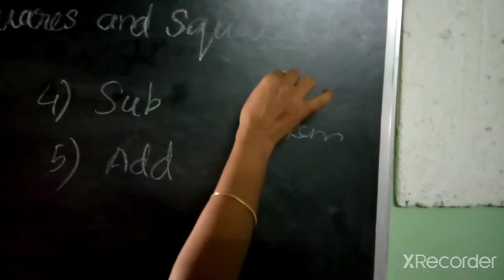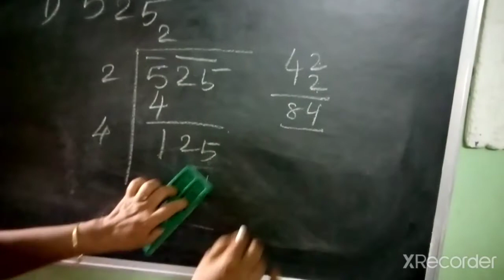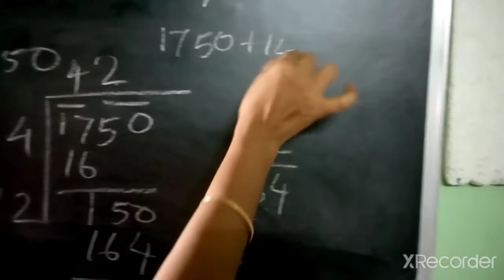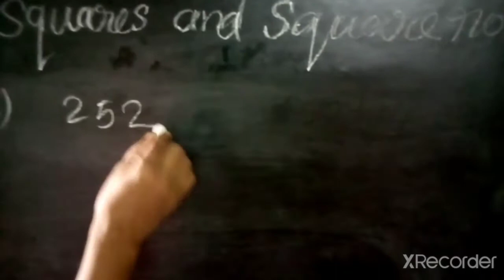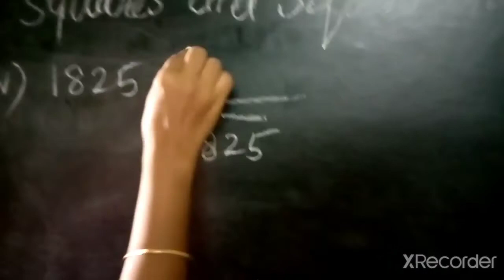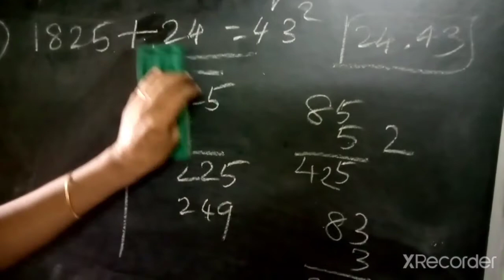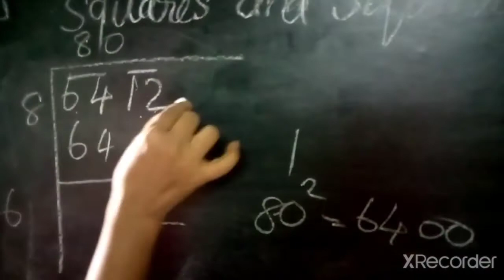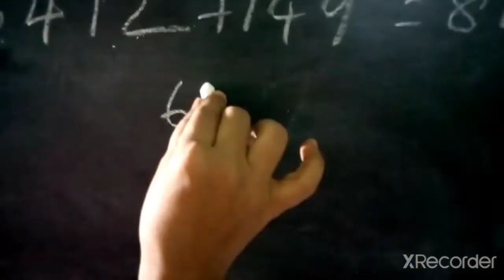Q 5 Ex 6 4 squares and square roots class 8 th